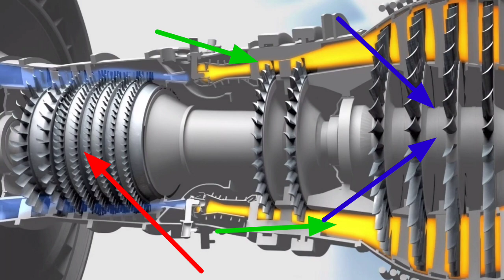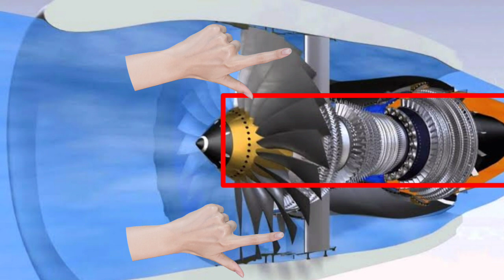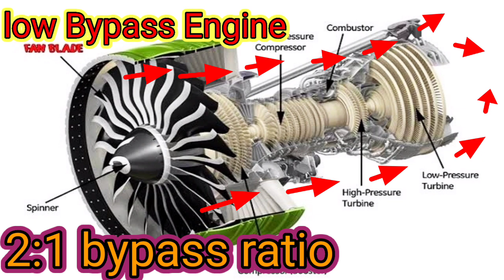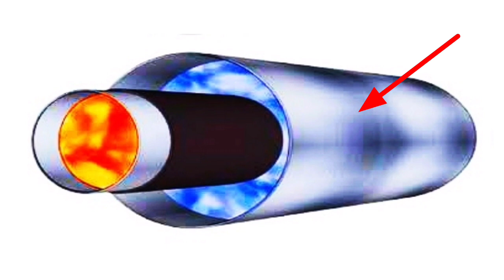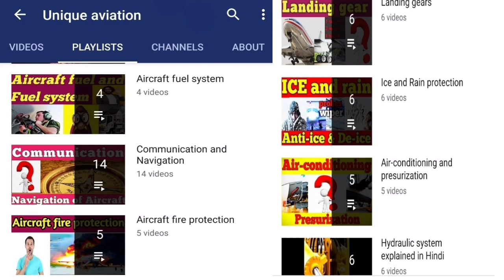Turbofan Engine | AIRBUS BOEING | High and low by pass Engines | it's advantages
FULL STUDY OF

👉AIRCRAFT MAINTENANCE ENGINEERING
👉CPL
👉AERONAUTICS ENGINEERING
OR
 👉ANY COURSE RELATED TO AVIATION

SO CHECK OUT ONCE ATLEAST